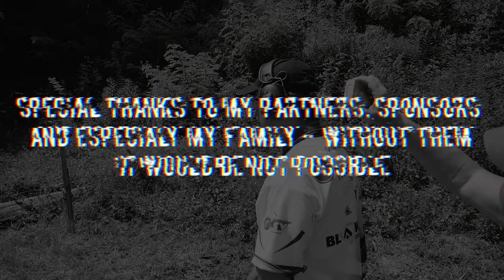Promotion Gerald Reiter 2018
It was a pleasure for me to make this video for my friend Gerald Reiter.